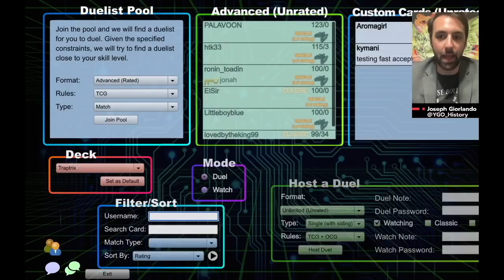Yu-Gi-Oh History w/Joe Giorlando: Kuribandit Artifact Traptrix vs. Spellbooks (2014)